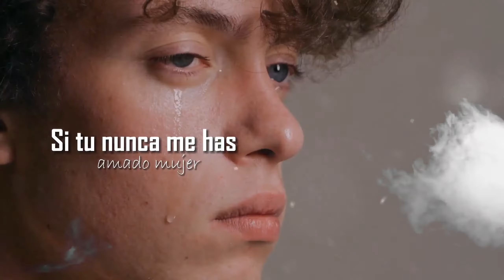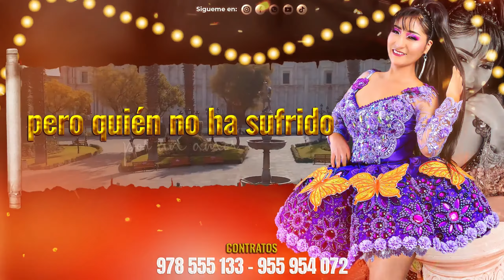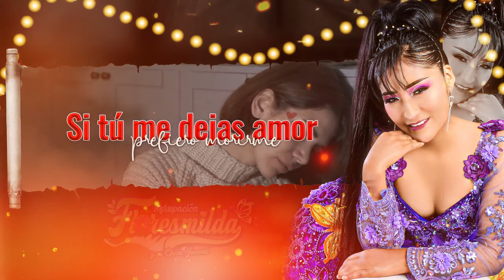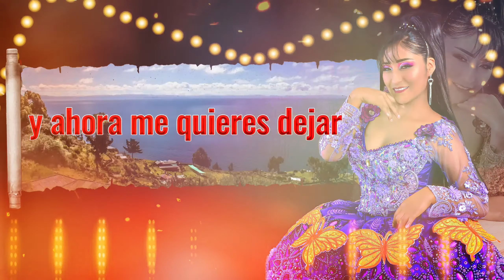Agrupación floresmilda y Su Chica Juvenil - Mix El Adiós / Corta Venas (Primicia 2023)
Agrupación floresmilda y Su Chica Juvenil
Tema: Mix El Adiós / Corta Venas

Rakiems Studios, somos una nueva propuesta en el ámbito de la edición y grabación profesional: ᒪᗩ ᑕᗩᒪIᗪᗩᗪ IᗰᑭOᑎE ᒪᗩ GᗩᖇᗩTIᗩ
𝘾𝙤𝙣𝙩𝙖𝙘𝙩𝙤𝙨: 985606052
YᴏᴜTᴜʙᴇ: Rakiems Studios DIGITAL
Ubicados en: Juliaca - Puno - Peru